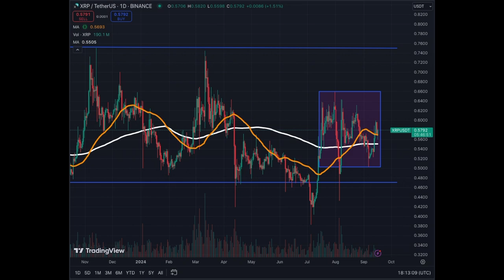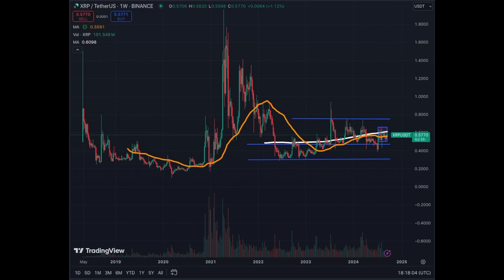XRP: NEW Ghost Chain OR NEW Stable Coin... Cast Your Vote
XRP is Not Showing Any Positive Signs... Is it going to Crash Soon or get Pulled by Bitcoin.